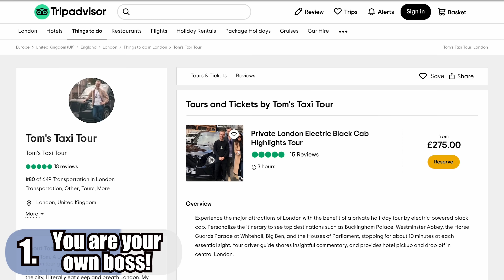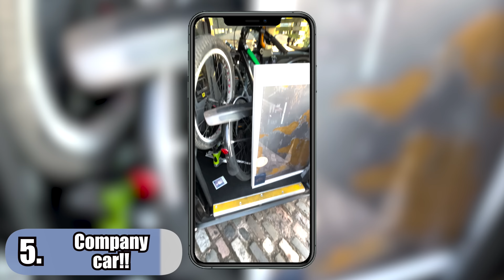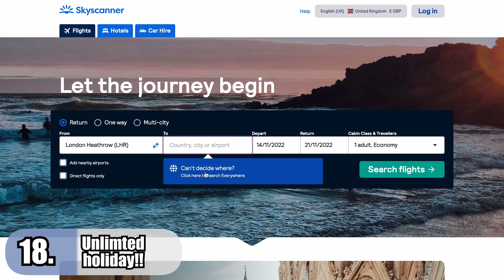The BEST Job In The World?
Black Friday 25% from 14th - 20th November 2022

MY TAXI ESSENTIALS:
🚕 Everyday stuff
🎙 Audible Subscription

00:00 - Intro
00:26 - You're The Boss
01:41 - Go to Work When You Want
02:50 - Breaks When I Want
04:38 - Free Parking
05:31 - Company Car
06:46 - Unlimited Overtime
07:39 - Everyday is Payday
08:40 - Less Money Issues
10:08 - No-one Takes a Cut
10:50 - Impossible to Go Broke?
11:53 - Best Pension
13:18 - Non-Uniform Day
14:04 - I Am Me
16:03 - Discovering Me
17:15 - Best Office Location
19:14 - Bad Situations are Temporary
19:51 - Unlocks Other Opportunities
21:16 - Don't Take Your Work Home With You
22:30 - Holiday When You Like